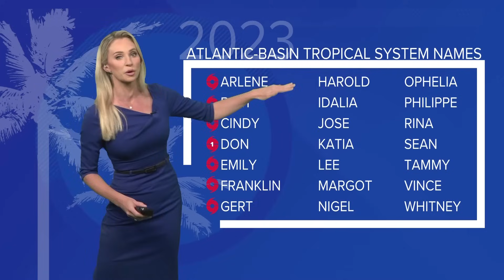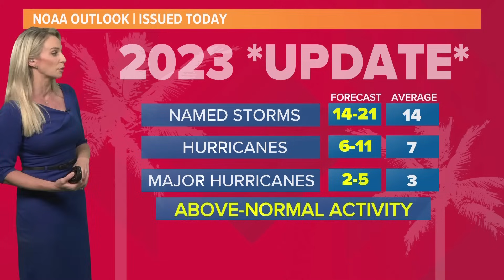Tropical update: Tropical wave in the Gulf now at 80% of development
The National Hurricane Center puts the chance of formation through the next 48 hours at 80 percent and as well at 80 percent through the next seven days.